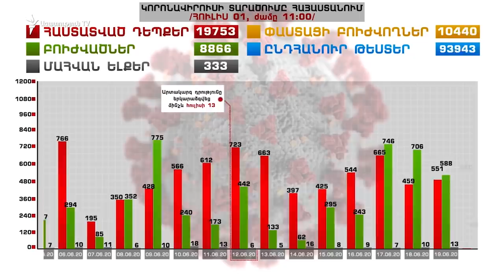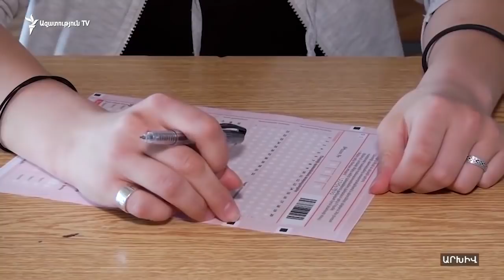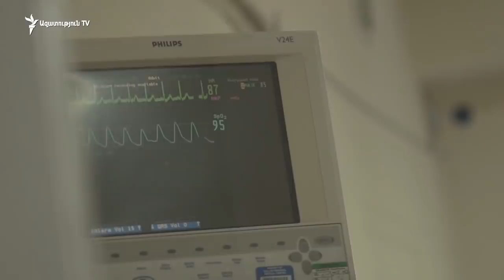Հայաստանում մեկ օրում հաստատվել է կորոնավիրուսի 523 նոր դեպք, ապաքինվել է 515 մարդ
Անցած օրվա ընթացքում հաստատվել է կորոնավիրուսային հիվանդության 523 նոր դեպք, 515 մարդ առողջացել է։ Այսպիսով՝ Հայաստանում մարտի 1-ից ի վեր գրանցված դեպքերը հասնում են 26 հազար 65-ի, որոնցից 14 հազար 563-ն ապաքինվել է։